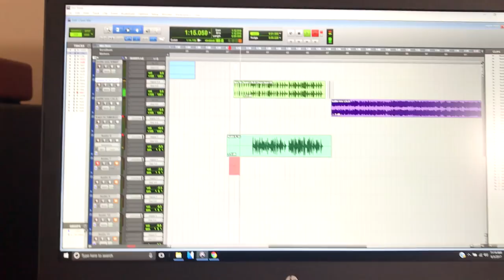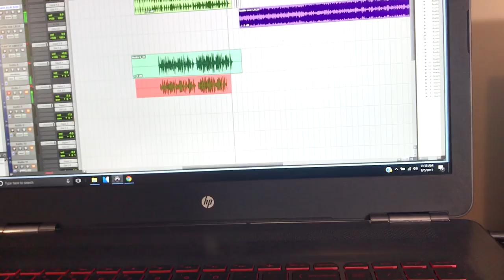Battle of the Cheer Squads! (Behind the scenes)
The Titi Squad

YouTube: Blame It On Kway
Blameitonkway.com

Team Lala

LalaSquad.com